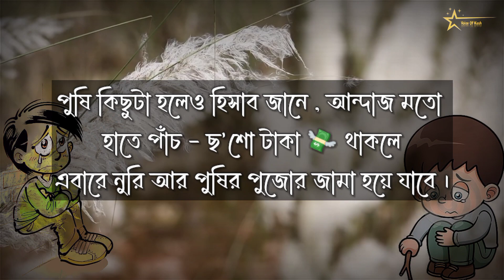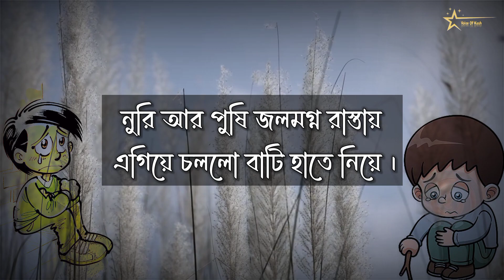ভিখারি দের আবার দূর্গা পূজা হয় নাকি ? | Voice Of Kush19 | koster golpo | whats app status | sad